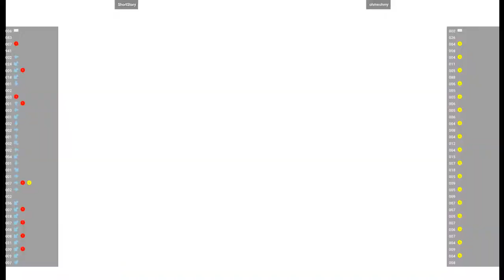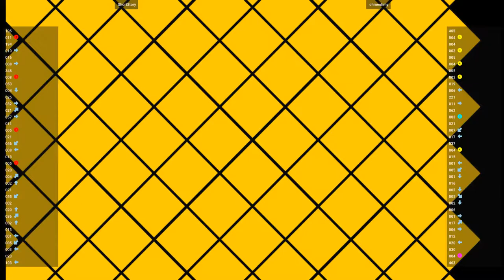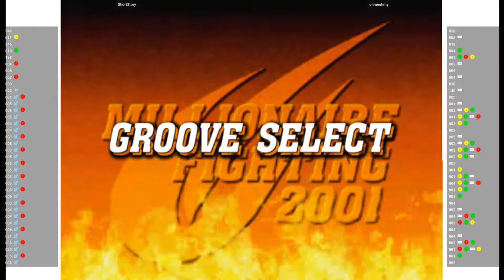CVS2 🕹 ShortStory VS ohmeohmy